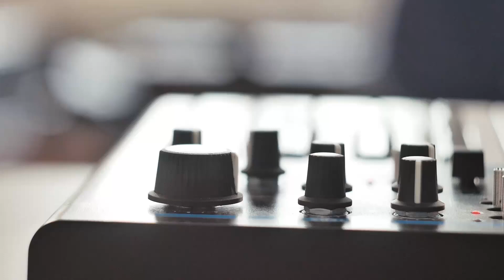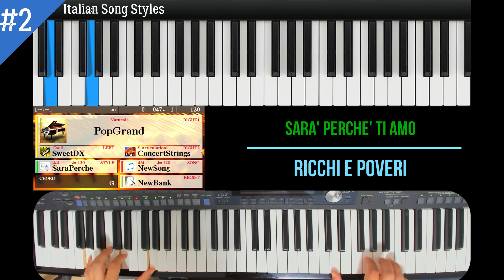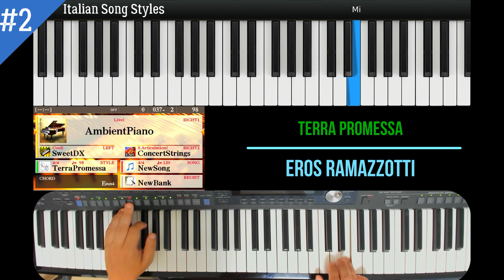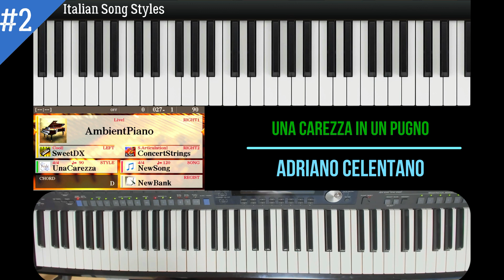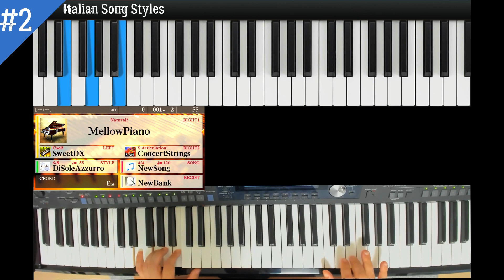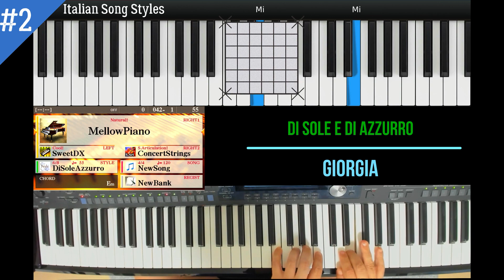ITALIAN SONGS BASED YAMAHA STYLES 02-Demo dei migliori song styles italiani by GianniM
In questi video dimostrativi voglio condividere quelli che secondo me sono gli styles basati su song italiane migliori che ho potuto acquistare nel corso degli anni, in quanto gli styles di canzoni italiane sono molto rari e soprattutto sono rari quelli ben fatti. Ogni style e' completo di 3 introduzioni, 3 finali e 4 variazioni ognuna corrispondente ad una specifica parte della song.